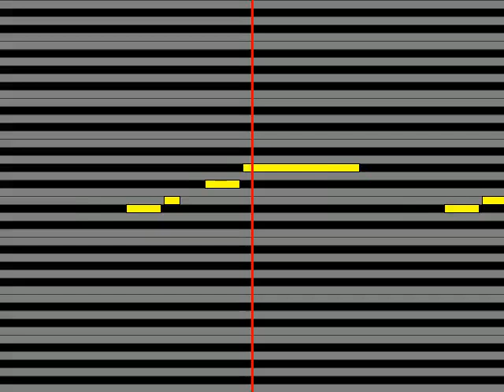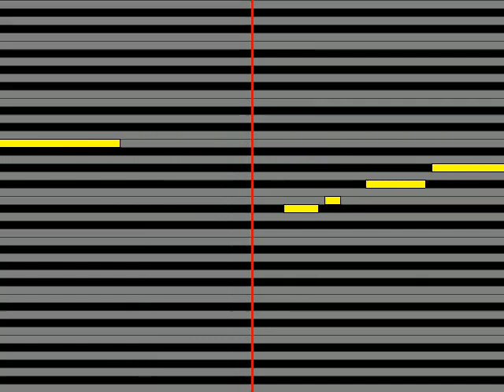【ガイドメロディ】 荒井麻珠 Listen